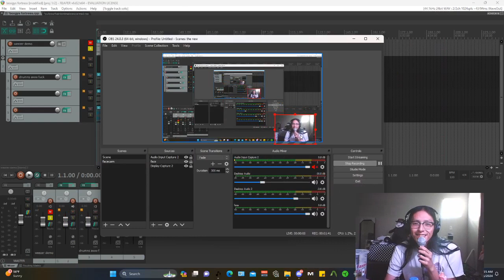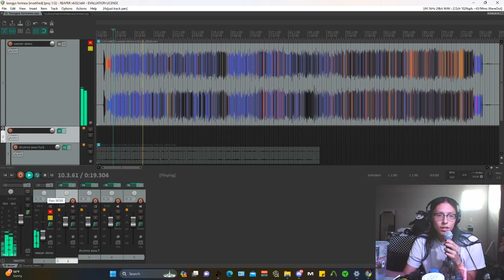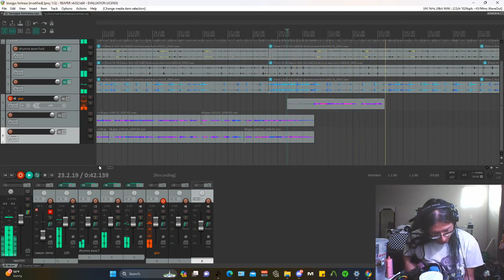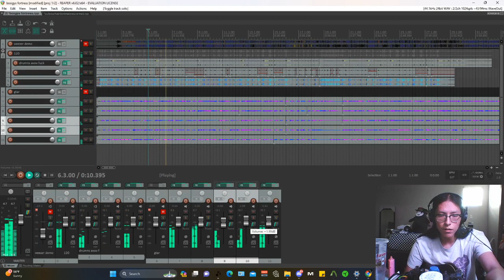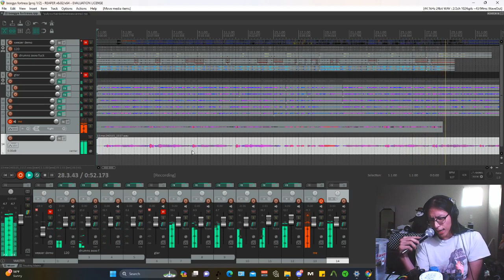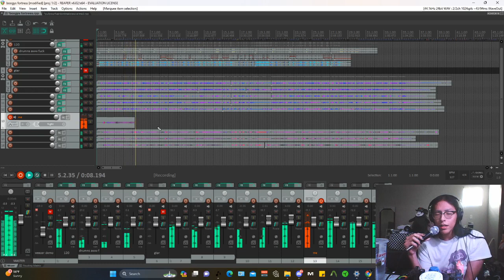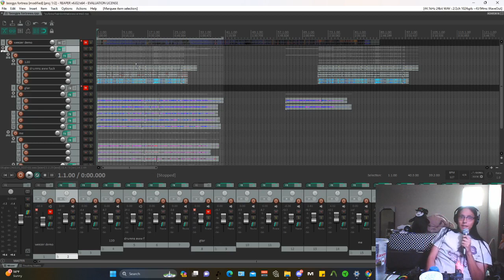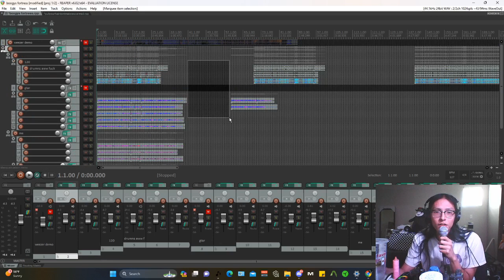HEALTH BEATS EP.5!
lil weezer demo thing this time around eheheee. go make somthin now u silly ass!

13:12  full song

*thanks. *times up. *seeya. *bye bye.